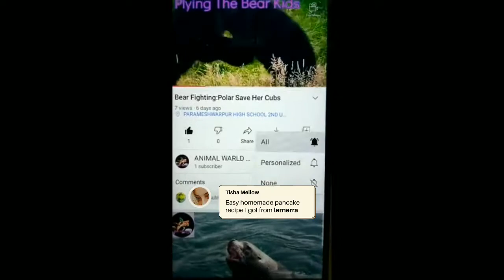Hippopotamus:Hipposwimming Hippoattact.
Hippopotamuses are stout, naked-skinned, and semiaquatic artiodactyl mammals, possessing three-chambered stomachs and walking on four toes on each foot. While they resemble pigs physiologically, their closest living relatives are the cetaceans. Hippopotamuses are the only living members of the family Hippopotamidae.
        ***The hippopotamus, also called the hippo, common hippopotamus or river hippopotamus, is a large, mostly herbivorous, semiaquatic mammal and ungulate native to sub-Saharan Africa. It is one of only two extant species in the family Hippopotamidae, the other being the pygmy hippopotamus.
Type of Hippo :-There are two species of hippos — the large/common hippo and the smaller relative, the pygmy hippo. Hippos are the third-largest living land mammal, after elephants and white rhinos.
**Deer:-The hunter hit a deer with his gun.
**Bison:-Large herds of bison used to live on the plains of North America.
**Fox:-He is cunning as a fox.
**Eagle:-We saw the eagle swoop from the sky to catch its prey.
**Moose:-The football player was built like a moose.
**Antelope:-The antelope will control and defend its territory.
**Gazelle:-He can run like a gazelle and jump like a kangaroo.
**Chitah:-A cheetah can run faster than a lion.
**Meerkat:-The meerkat stretched out a little paw and appeared to kiss the giraffe.
**Butterfly:-Do you think the butterfly is a type of insect?
**Waterbuck:-The young waterbuck climbed up onto an island.
**Rhinoceros:-The rhinoceros is one of the world’s oldest surviving species.
**Snake:-He’s terrified of being bitten by a snake.
**Elephant:-The elephant is the largest land animal in existence.
**Salamander:-The giant salamander feeds largely on fish and shrimps.
**Lion:-The lion is often called the king of the jungle.
**Wild Cat:-Of the three types of general body fur on the wild cat, the down hairs are the most numerous.
**Gecko:-There is a gecko in the tree.
**Giraffe:-It’s a giraffe. It has a long Neack.
**Zebra:-I’ve arranged the pictures of the animals alphabetically from aardvark to zebra.
**Cape Buffalo:-Cape buffalo are very social animals and live in herds of a few hundred.
**Tiger:-The tiger rustled through the bushes.
**Leopard:-You didn’t really expect her to be on time, did you? A leopard can’t change its spots.
**Squirrel:-The squirrel disappeared into a hollow at the base of the tree.
**Hare:-The hunter’s target was a hare.
**Dragonfly:-Those that survive and hatch are then pounced on by water beetles, dragonfly larvae, and many kinds of fish.
**Caiman:-This young capybara was dragged into the water by a caiman, a local alligator.

**Next Vidieo:- Coming Soon..